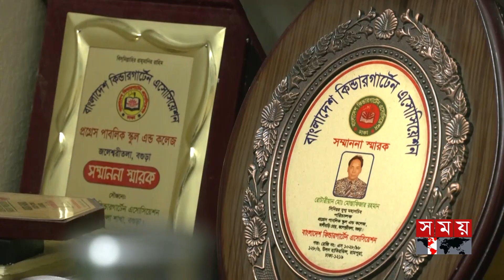বগুড়ার মহাসড়কগুলো এক একটি মৃত্যুকুপ | Bogura Road | Road Incident | Somoy TV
Somoy TV: t.ly/Se1z
Somoy TV Bulletin: t.ly/iqIq
Somoy Entertainment: t.ly/3dWC
Somoy Sports: t.ly/iASp
SOMOY TV ISLAMIC: t.ly/zU6a

Somoynews.tv: t.ly/Y7ab
খেলার সময়: t.ly/xJ5H
সময়ের গল্প: t.ly/EW3M
এ সময়ের বাণিজ্য : t.ly/m3ir

Groups:
Somoy TV (Official)✅: t.ly/ajiO
Somoy Entertainment✅: t.ly/8CLh
Somoy Business✅: t.ly/4xaJ